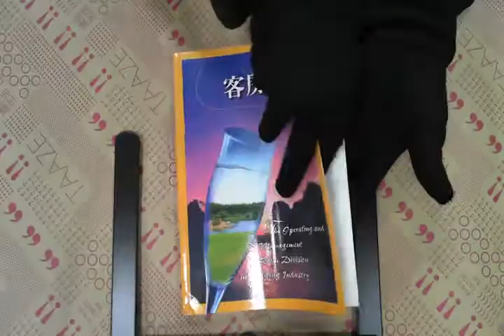TAAZE｜客房作業管理 第一版 2007年 二手書書況 9789867433947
TAAZE｜讀冊生活網路書店「客房作業管理 第一版 2007年」，找二手書請至